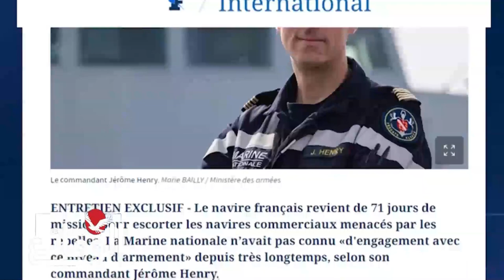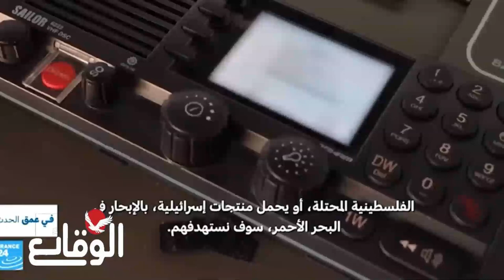تقرير.. صحيفة فرنسية تنقل قصة انسحاب الفرقاطة الفرنسية بريم ألزاس من البحر الأحمر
مسلسل ماء الذهب
اشتباكات_ البحر_الأحمر
مواجهات_ البحر_الأحمر